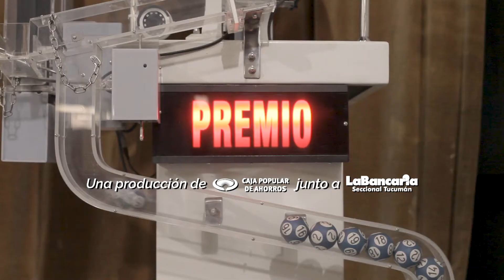PRESENTACIÓN La Noche de la Caja Nro 10